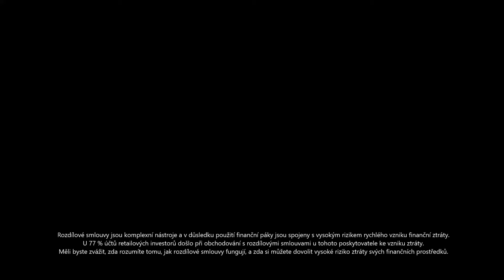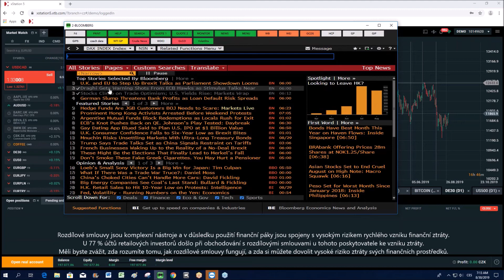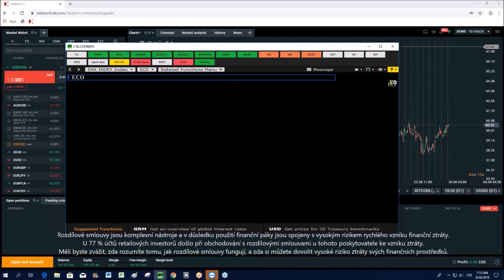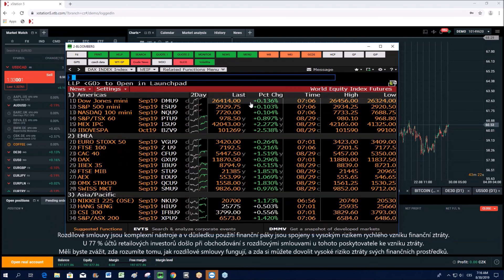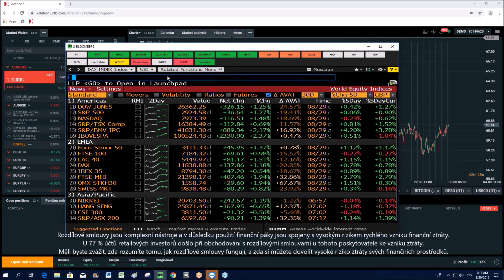2019-08-30: Dolar už proti euru kompletně vymazal ztráty z minulého týdne, dnes evropské CPI